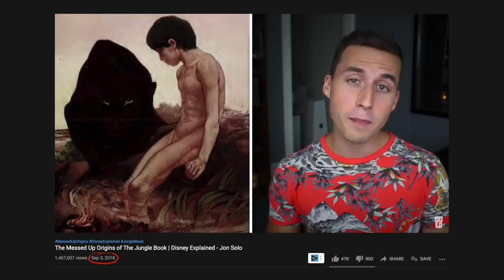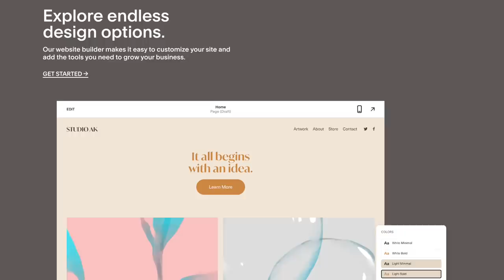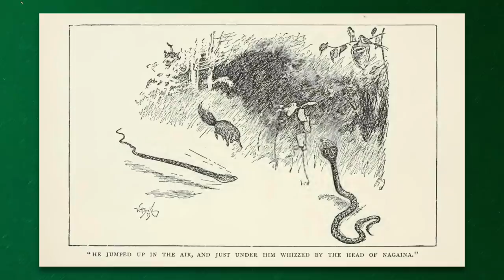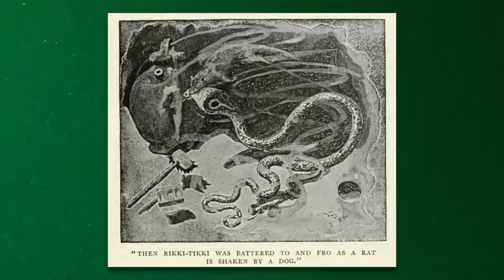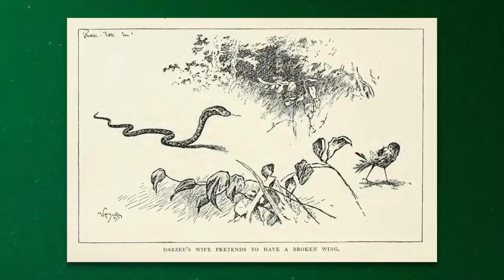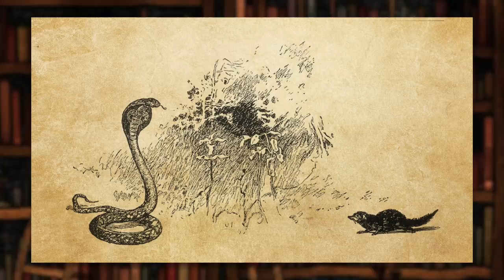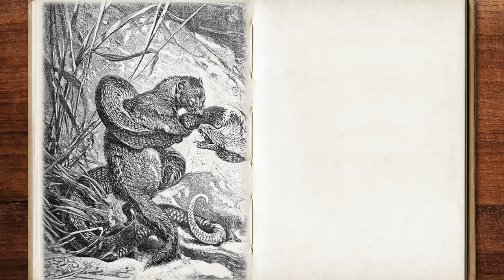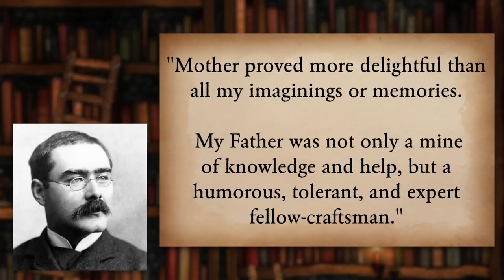The Messed Up Origins™ of Rikki-Tikki-Tavi | Folklore Explained - Jon Solo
Thanks to Squarespace for sponsoring this episode! for a free trial and when you’re ready to launch use code "JONSOLO" to save 10% on your first purchase of a website or domain. (☞ﾟヮﾟ)☞

▼ Timestamps ▼
» 0:00 - Intro
» 1:33 - Squarespace Ad
» 2:57 - Rikki-Tikki-Tavvi
» 4:05 - Day 1: The Rescue
» 5:38 - Day 2: A Taste of Things to Come
» 7:45 - The First Night: One to Remember
» 10:04 - Day 3: The Final Boss
» 13:07 - The Loyal Mongoose
» 17:11 - A Painful Childhood

» The Panchatantra (Book 5, pg. 432)